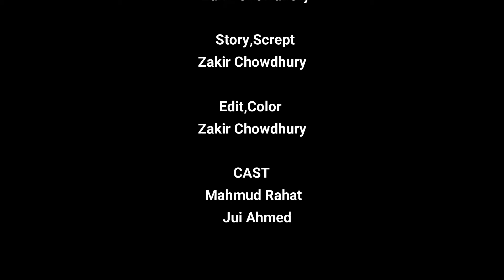বাস্তবতা | Reality | Bangla New Heart Touching Short Film 2021 | Mahmud RaHat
লোভী প্রেমিকা | Greedy Lover | Bangla New Heart Touching Short Film 2021 | Mahmud RaHat

Director- Zakir Chowdhury.
Story - Zakir Chowdhury
Edit,Color- Zakir Chowdhury

Cast  - Mahmud RaHat And Jui Ahmed